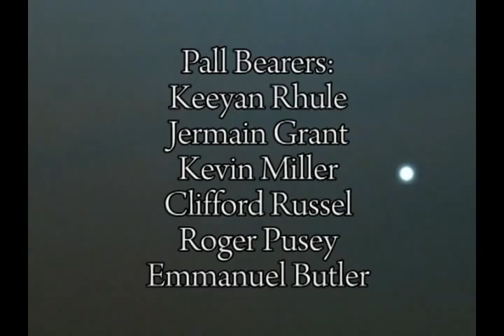ELIZABETH FULLER FUNERAL Part 1